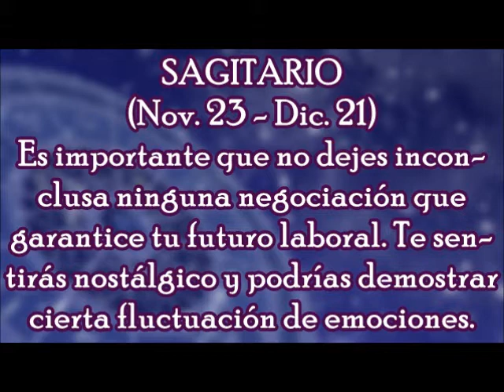Horóscopo del Día: Sagitario / Viernes, 01 de Diciembre 2017